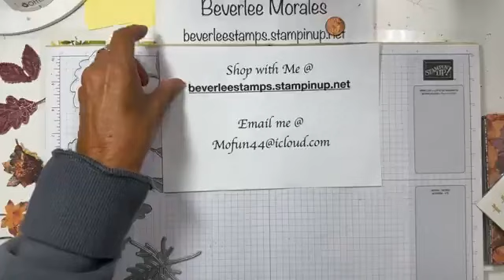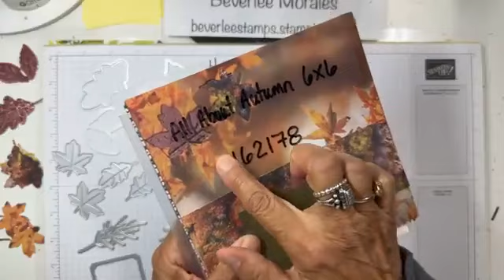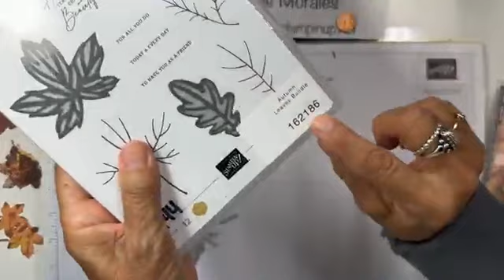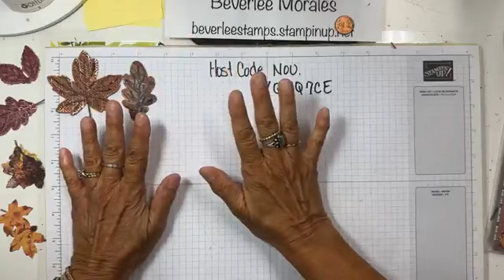Tuesday's "To Be Continued" Autumn Leaves Bundle and And All About Autumn Designer Series Paper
I know that the deckled circle dies make cute chickens.  How do I know that? Well I made one a few months back.  It was super cute.  Today I made another one but with this designer series paper this chicken is so pretty.

You decide for yourself, kick back and watch!  Let me know what you think.  Comment for a chance to win this card.  I will announce the winner on Sunday.

CHEERS ~ Beverlee